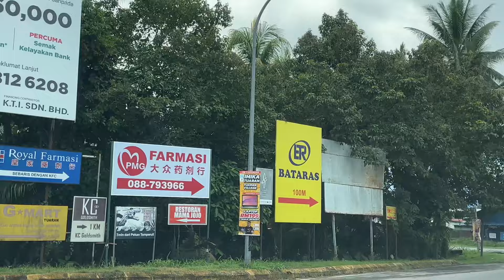Pan Borneo Sabah Jalan Tuaran Kota Kinabalu🚙Saksikan sendiri perkembangannya✌️